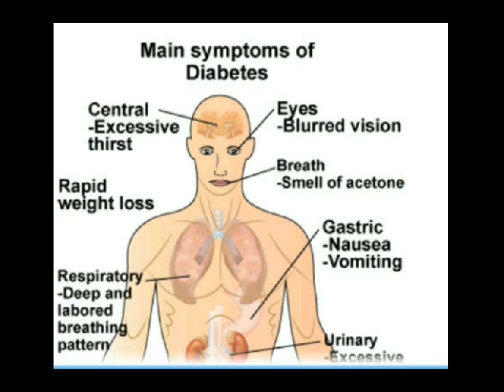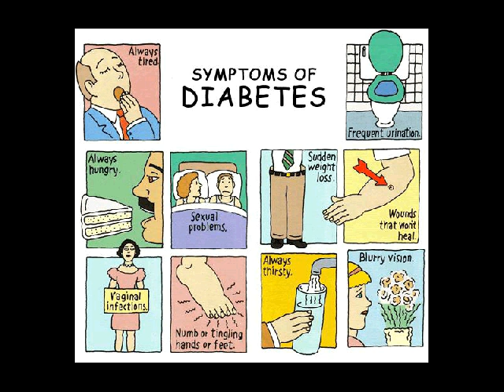ciri ciri diabetes